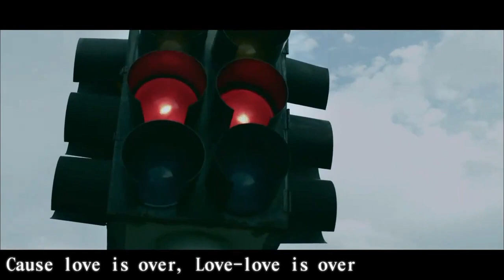[繁中字HD]2NE1 - GO AWAY MV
2NE1首張正規專輯To Anyone 隊長:CL 隊員:Bom Park(朴春) Sandara Park(dara) 敏芝